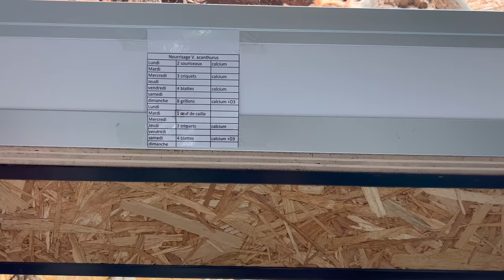IL A DES REPTILES INCROYABLE (REPTILE ROOM/VISITE ABONNÉ/TERRARIUM NATUREL) - REPTILE SQUAD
Aujourd'hui je suis en visite chez seb un vrai passionné de reptile qui a des terrariums naturels avec des superbes espèces.

MES PARTENAIRES:

-10% avec le code ''SQUAD10'' (à partir de 29 euros d'achat)

-10% avec le code SQUAD10

-10% avec le code SQUAD10